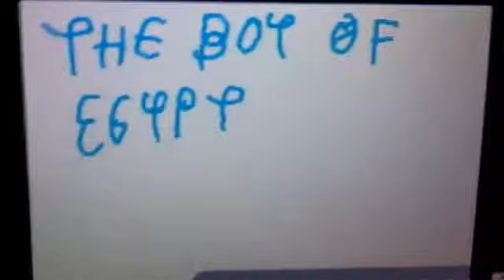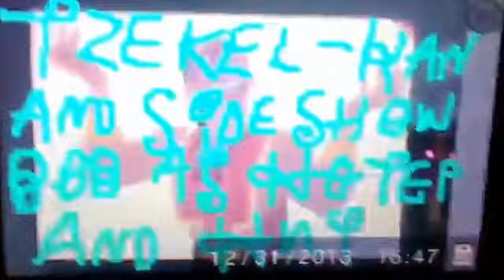The Boy of Egypt cast video (Happy New Year!)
This is my official cast for my "The Prince of Egypt" cast

Please comment (NO rude comments, NO swearing, or complaints though, and ABSOLUTELY DO NOT HIT THE DISLIKE BUTTON PLEASE!!! AND I MEAN IT!!!)

Dedicated to:
- CoolZDanethe5th
- Alejandro Díaz Peña
- Strongdrew941
- Denisfan1998
- youknowhatmoviesucks
- Prince Balto

Other cast:
- Pharaoh's army - various male villains
- Tzipporah's sisters - Anna, Elsa (Frozen), and Megara (Hercules)
- Slave Driver - ???
- Old Man getting Whipped - ???